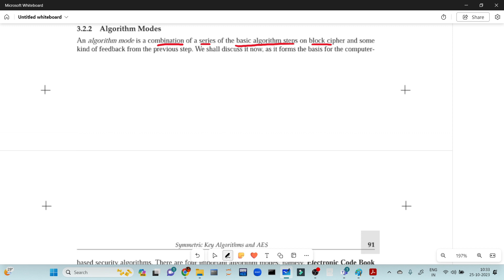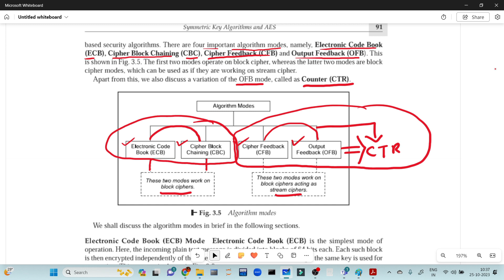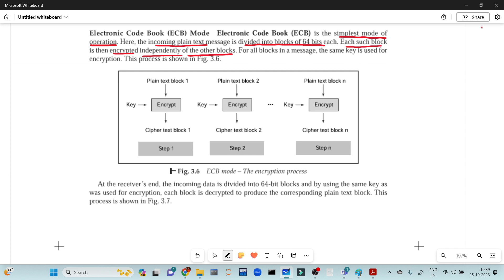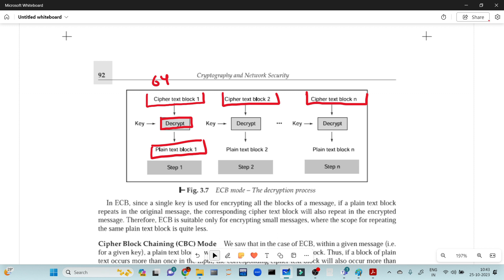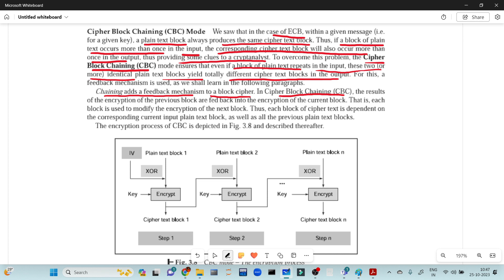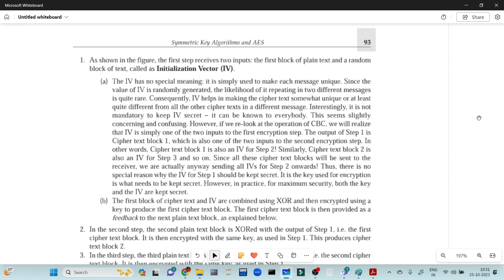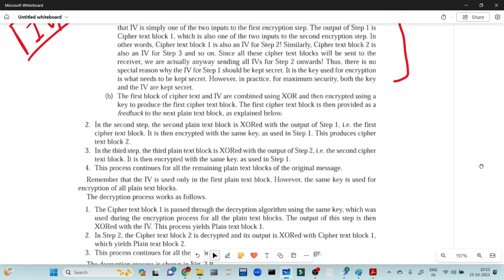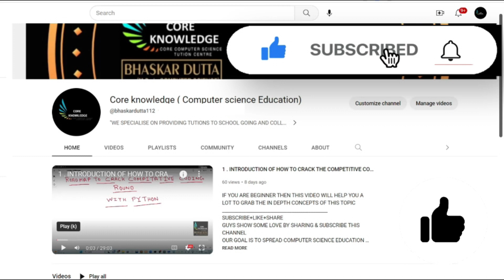PART 1 | ELECTRONIC CODE BOOK (ECB) | CIPHER BLOCK CHAINING (CBC) | ALGORITHM MODES (BANGLA)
GOOGLE MAP LOCATION OF OUR COCHINE CENTER :-